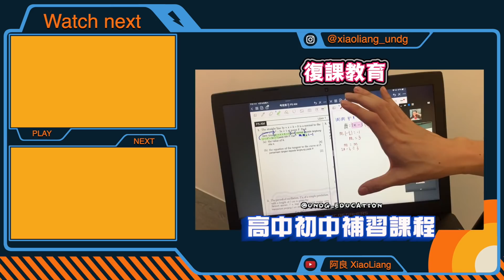【日常幹話】大家都好奇小良為什麼那麼膽小，原來是遇到這些事情！還在新加坡的鬼屋遇到XXX..！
蟑螂真的是我的死穴 ， 其他的真的還好！哈哈哈哈哈
本來沒有爬高的 ，一切都是tomato的錯！！！！！

希望可以跟各位Youtuber都有机会合作拍片！

任何工作邀约可以到ig敲信箱 或者Email哦！

想追踪我可以到IG , Facebook哦！